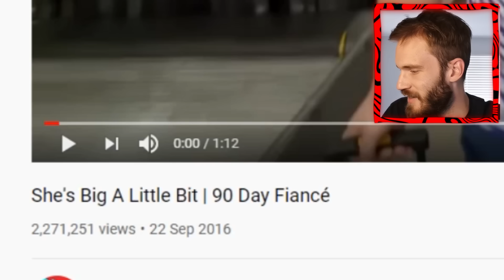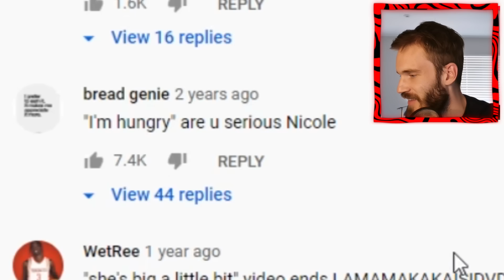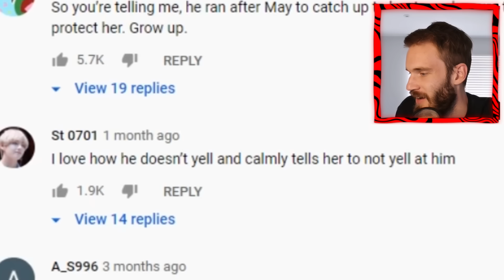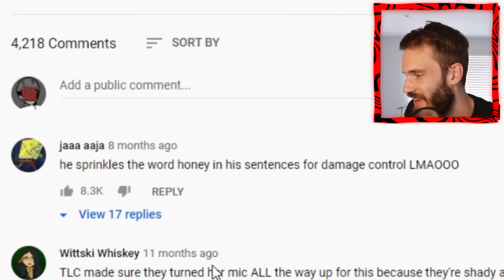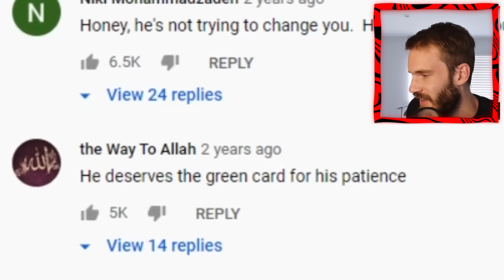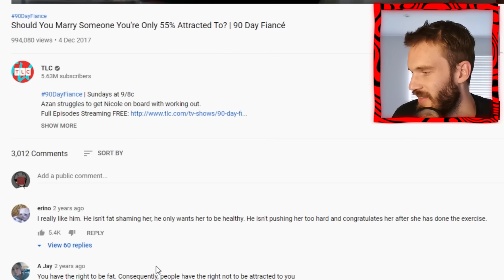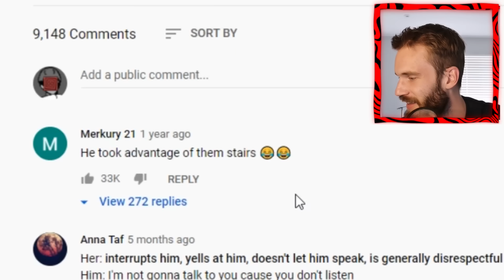"She Is A Little Big" TLC 90 Day Fiance - TLC #7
Tlc react epic

My Stores:
TSUKI: